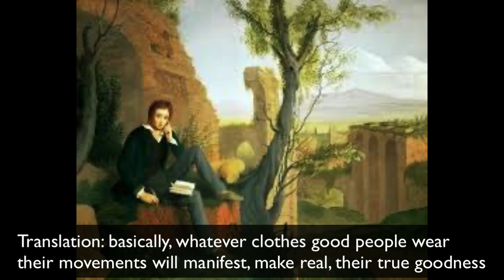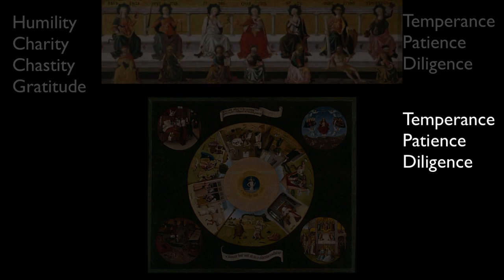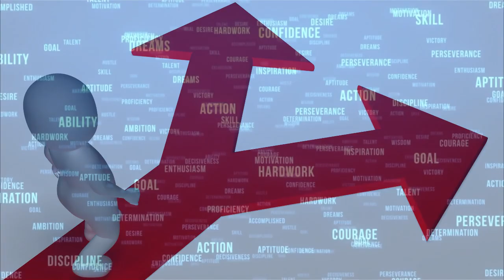PHILOSOPHICAL SHORTS: JUST ACTION AND RIGHT INTENTION -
What is the difference between a justifiable action and having right intention? The two concepts seem to be the same but do have different meanings. They are often deployed in just war theory as well as the philosophy of law.

Philosophical Shorts offer briefer reviews than PHILOSOPHICAL INSIGHTS  to unravel the key philosophical problems in an issue or philosophical position.

While 'editorial' in nature, the Philosophical Shorts are designed to provoke questioning and criticism - you may be wrong, I may be wrong, but together we push our thinking and understanding of the world further and deeper.

ALSO LOOK OUT FOR THE JUST WAR THEORY SESSIONS